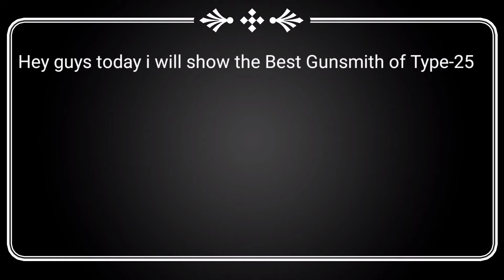The best Type-25 Gunsmith.